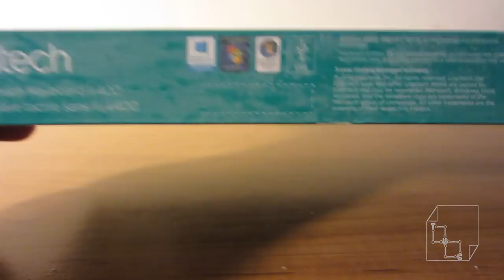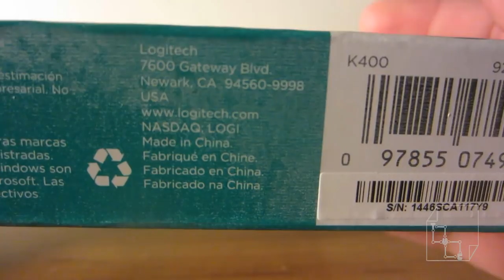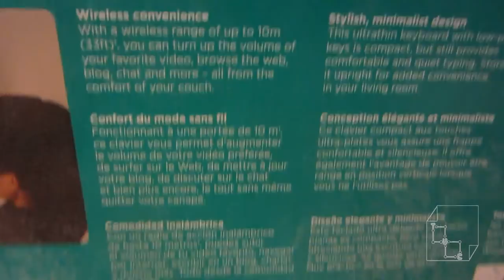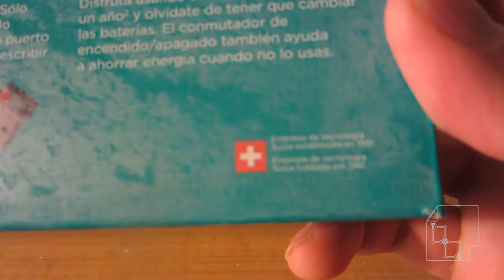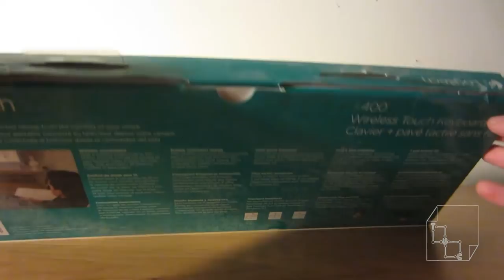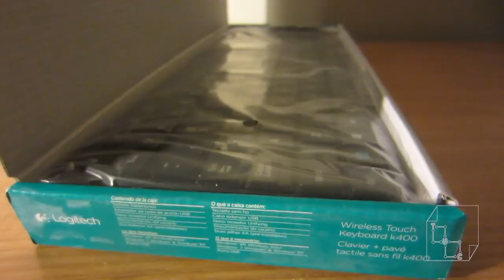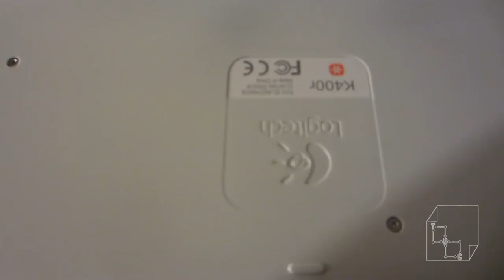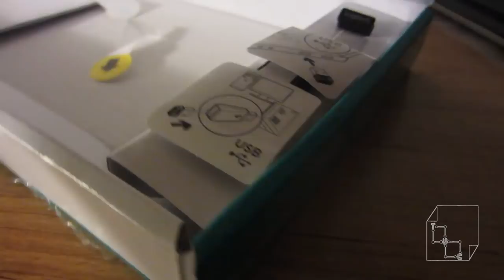Unboxing Logitech K400 Wirelesss Keyboard Black K400r Bluetooth Showcase Review Smart tv compatible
Unboxing Black Logitech K400 Keyboard (K400r), works with smart TVs, media centers and computers! It also works on the Sony Playstation!